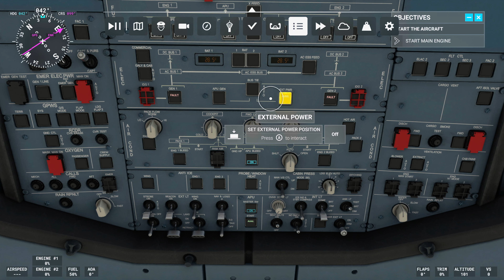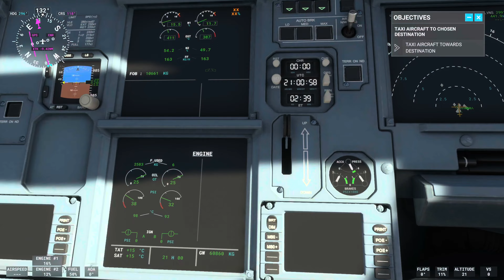MSFS 2020| FULL GRAPHICS| IAH-MIA|Houston-Miami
In this video I fly from Houston to Miami on a Montego Airlines(Fictional Airline) Airbus A320 NEO.